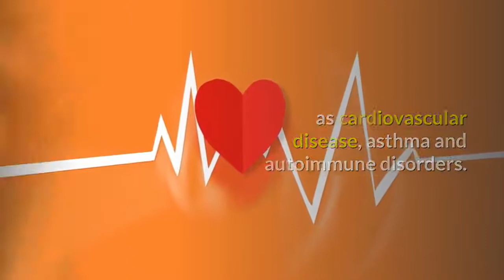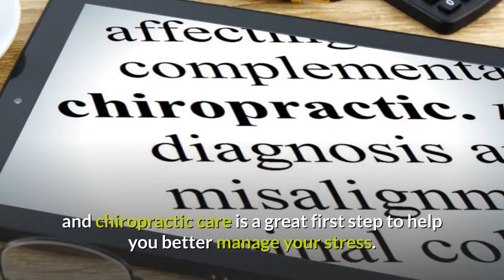Stress and Disease